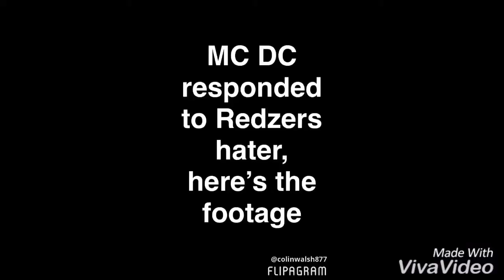TTMM roasts me! MC DC makes diss track on him!!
Thanks MC DC